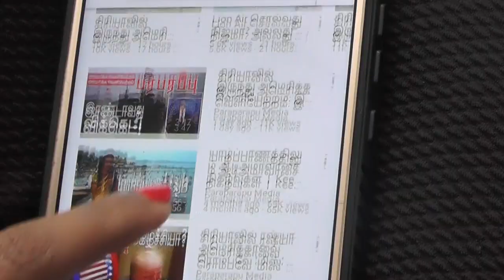இந்திய எல்லை பிரச்சனையின் பின்னணி | India China Border dispute | Paraparapu World News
On this Tamil news presentation we are providing the news from India, Ladakh and China. This news video is in Tamil language regarding this issue of India, Ladakh and China.